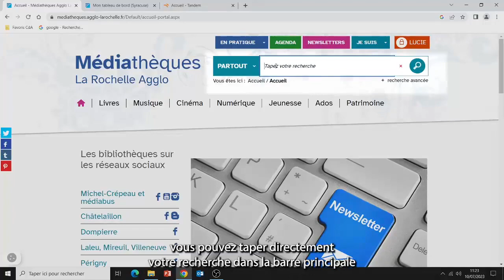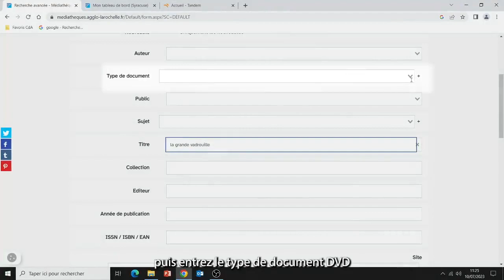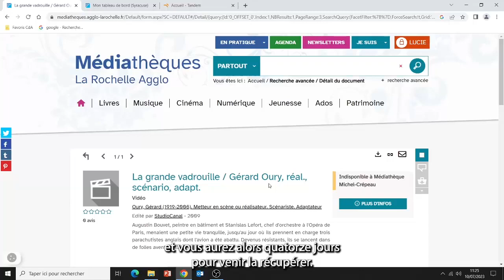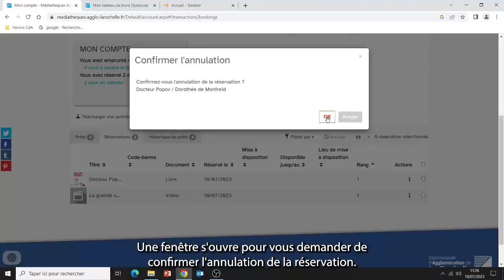Enregistrer une réservation et l'annuler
Découvrez comment enregistrer une réservation sur un document depuis le site Internet des médiathèques de l'agglomération de La Rochelle.